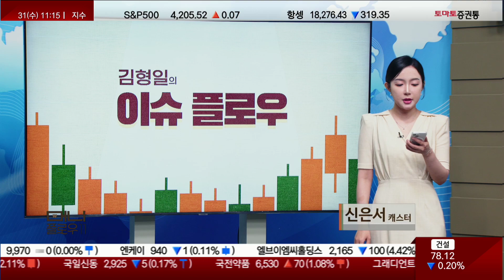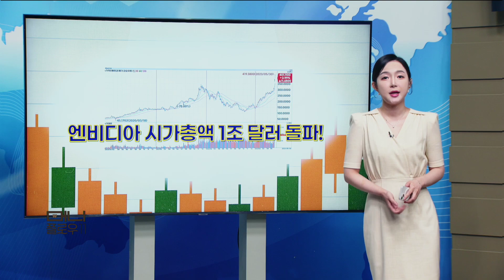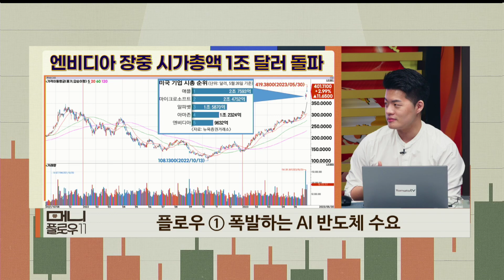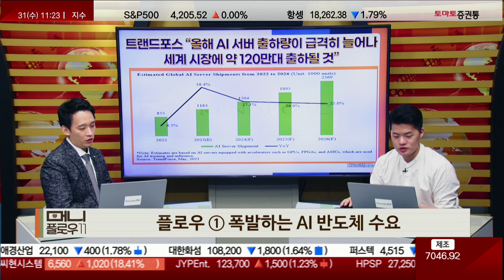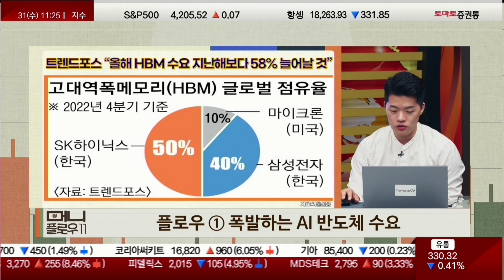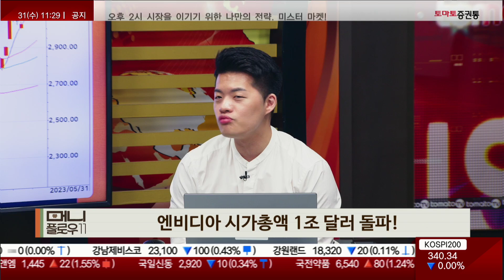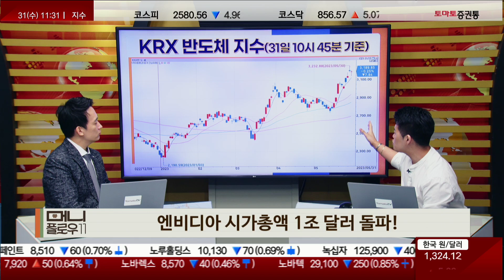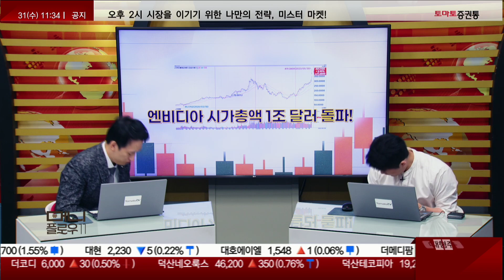엔비디아 시가총액 1조 달러 돌파! [이슈플로우_머니플로우11]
▶김형일의 이슈 플로우
▶진행: 이건 / 신은서
▶김형일(토마토투자클럽)
오늘의 이슈 : 엔비디아 시가총액 1조 달러 돌파!

플로우 ① 폭발하는 AI 반도체 수요
플로우 ② 반도체 섹터 훈풍이 불어온다
플로우 ③ 엔비디아 투자 전략